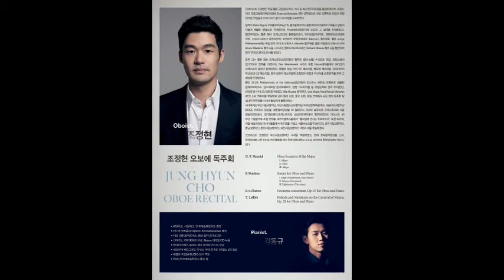[21.02.24.] 조정현 오보에 독주회 ※대구공연/대구뮤지컬/대구연극/대구독립영화/대구문화/대구인디/대구재즈/대구클래식/대구공연정보※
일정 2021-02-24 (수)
시간 19:30
장소 대구콘서트하우스 챔버홀
금액 전석 2만원(학생할인 50%)
관람시간 80분정도(10분 휴식)
관람등급 7세 이상
주최/주관 음악교육신문
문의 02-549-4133